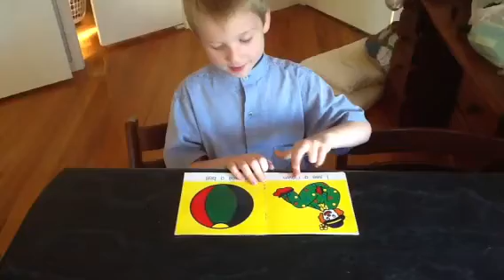Linus' first reader